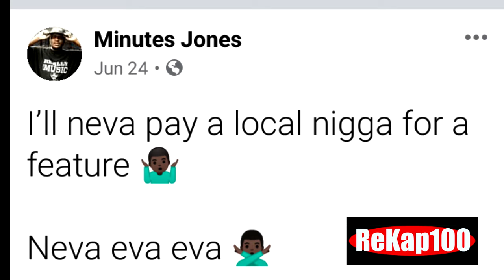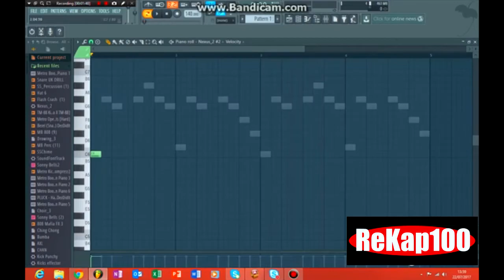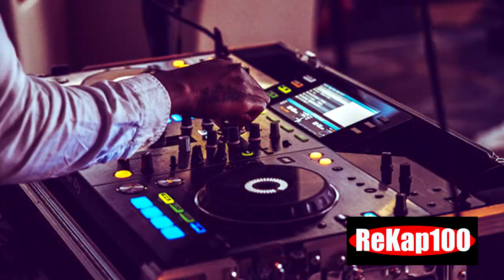Should You Pay A Local Artists For Features?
The question is "Should you pay an local/unknown rapper for a feature?
The video features a few senarios and uses footage from local rappers from San Antonio, Texas (Lil Aubrey), Montgomery, Alabama (Li Ty) and Portland, Oregon (Ys Andretti).